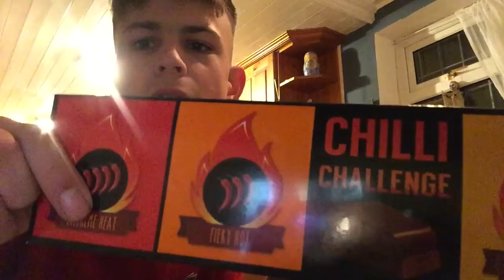The chilli CHALLENGE